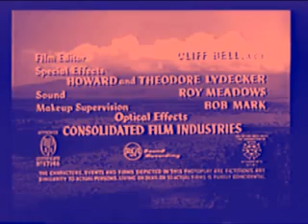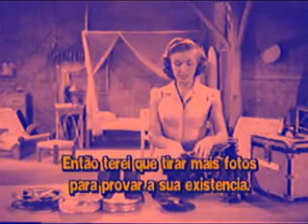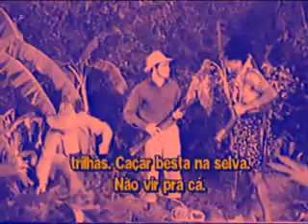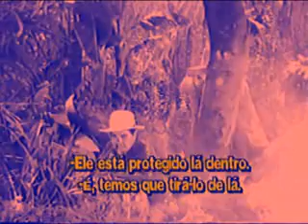A Mulher Pantera Capítulo 7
. O cientista louco Morgan quer acesso exclusivo às minas de diamante secretas na África. Para realizar isso, ele gera lagostas gigantes (Claw Monsters) para manter afastados os visitantes do Local.